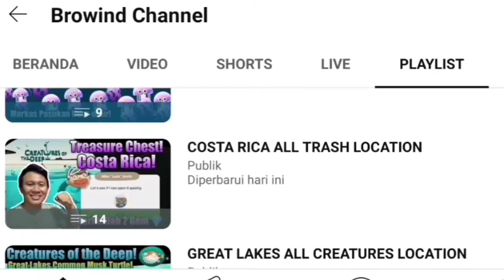Christmas Eve Hunt for Shredder December 24th 2023 - Creatures of the Deep Fishing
Petualangan Memancing!